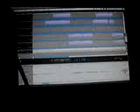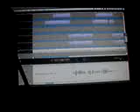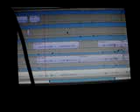something like me - Staind cover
almost perfect